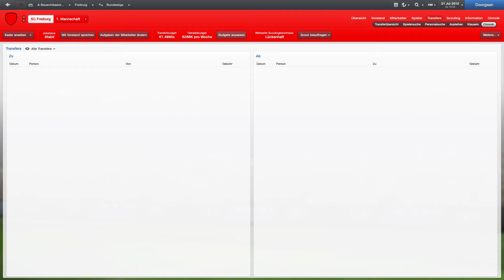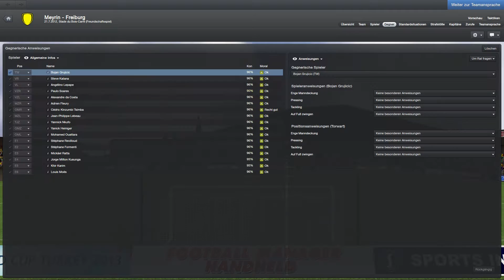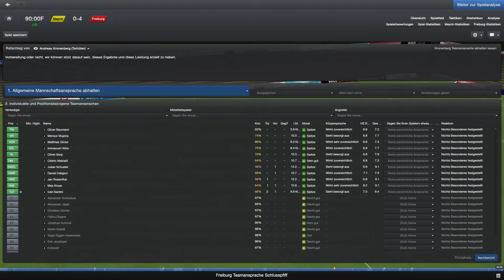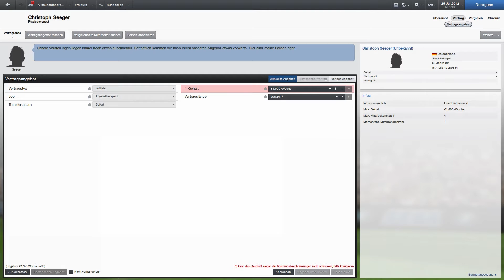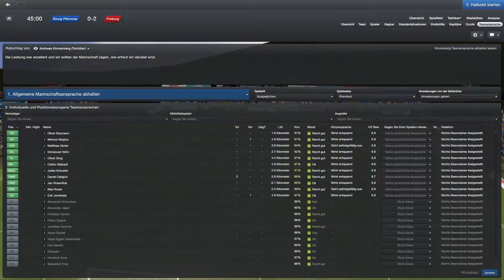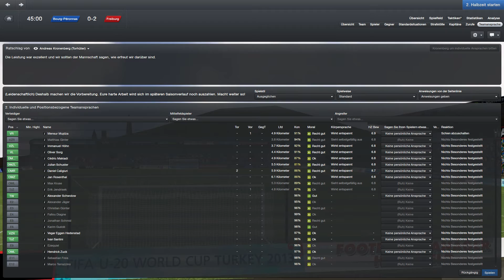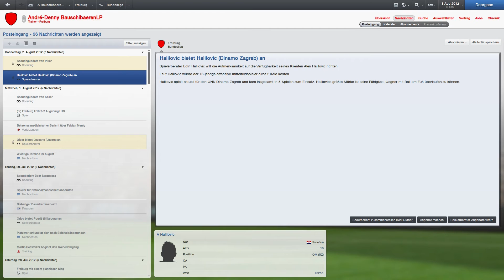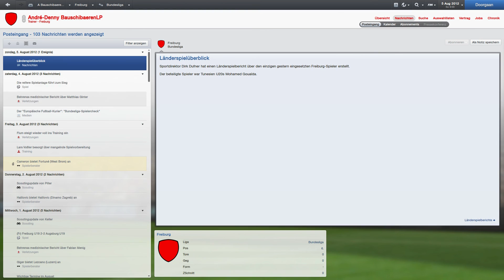Football Manager 2013 #002 - Die letzten Testspiele [Let's Play]